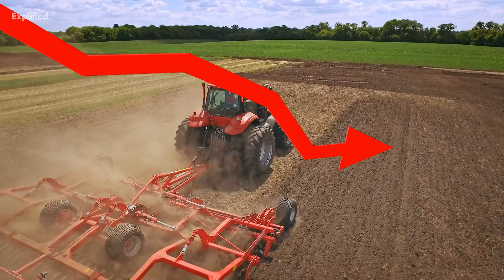What Is Agriculture: Agriculture Meaning Explained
Do you know what agriculture means? Watch this video to learn more about it.
Agriculture is the art and science of cultivating the soil, growing crops and raising livestock. It includes the preparation of plant and animal products for their distribution to markets and usage by people.